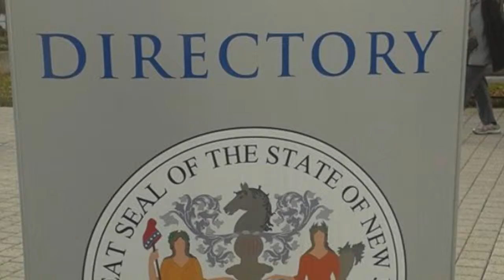"NEW JERSEY AND NEW YORK TRIP"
"From the top of the quarry cliffs, one could see the New Jersey suburbs bordered by the New York City skyline."